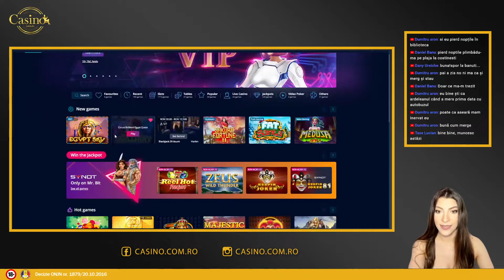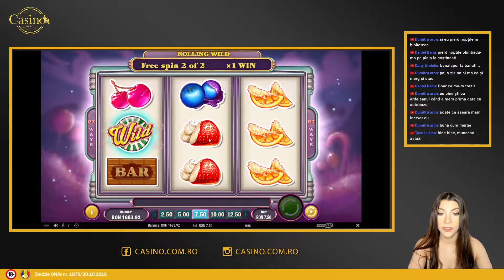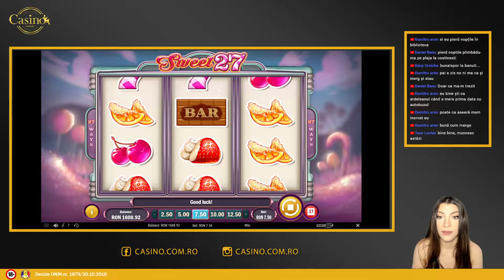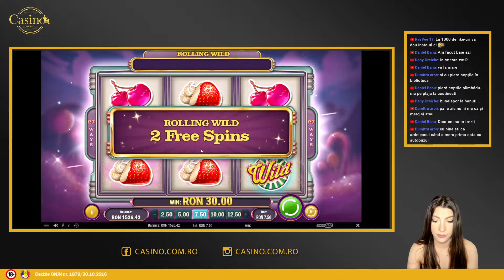Ne umplem buzunarele 🔥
Bine ai venit pe canalul de Youtube Casino VIP RO.
Aici găsești oferte ca să te joci pe gratis la casino
Acest canal se adresează doar persoanelor de peste 18 ani. Încurajăm jocul responsabil!
Casino VIP RO deține licența ONJN 1879/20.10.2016